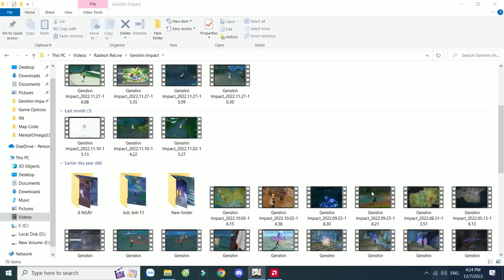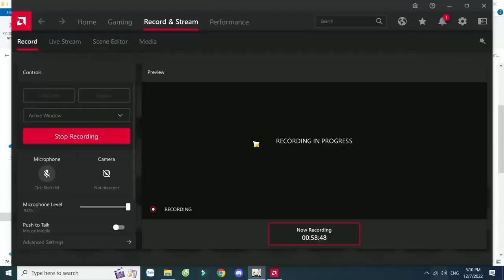Hãy thử "Thất Thánh Triệu Hội" nào ! Genshin lmpact 3.3